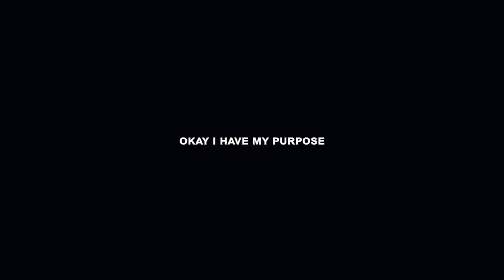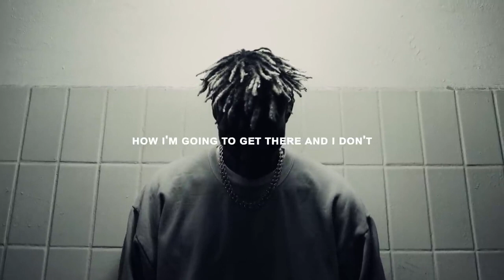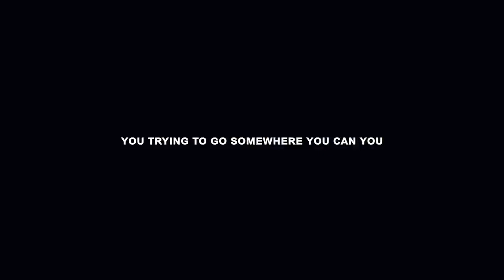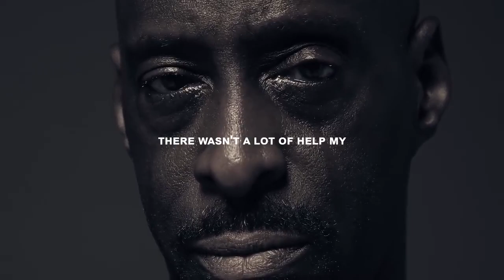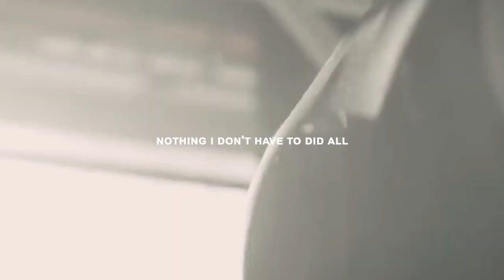I Work Better Alone It's Okay to Be Unhappy New David Goggins Motivation Inspiring Squad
David Goggins likes to work alone. David Goggins says it is okay to be alone, because he doesn't need someone to hold him back, David Goggins is an introvert and making friends is hard for him. He likes to stay focused and grinding alone. It is okay to be unhappy sometimes, if you are working and grinding.

Quiet the noise from other people's influence, or other people's voices in your head. Go to dark place where you can be alone. You must do it to find your truth, your true you. Stay hard